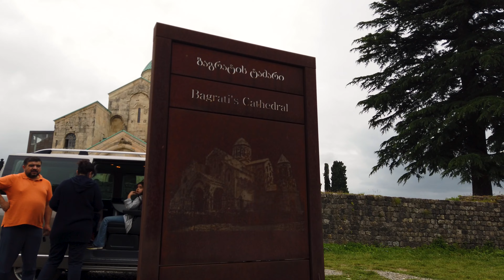Gruzja | Kutaisi, Kanion Martvili, Okatse, Rabati, Vardzia